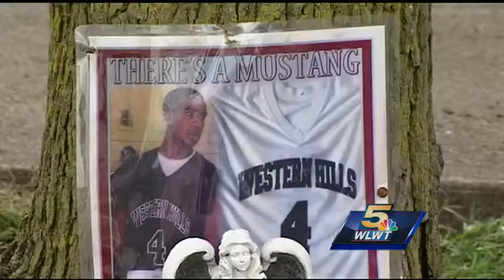S. Cumminsville homicide victim identified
Deadly shooting took place hours after vigil for another murder victim